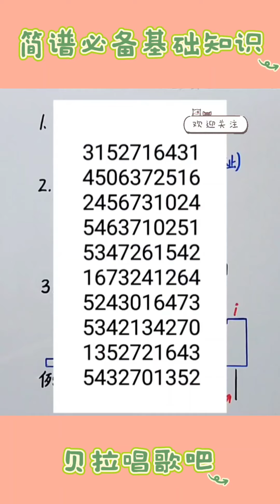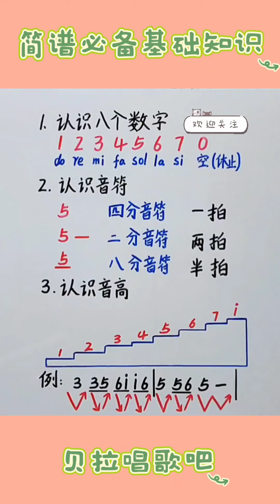简谱必备基础知识详细讲解与视唱,适合零基础朋友